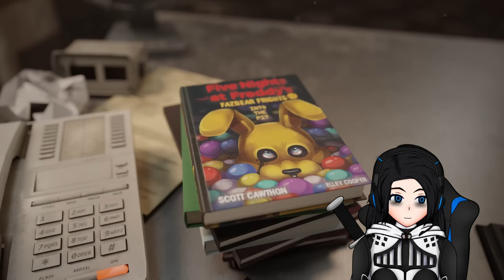✨ WHOLESOME(-ISH) !?【FIVE NIGHTS AT FREDDY'S ANIMATRONICS BECOME FRIENDS (BY JAZE CINEMA) REACTION】✨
⚔ The animation quality is SO good, and everything is SO smooth, but the concept itself is pretty neat
too, seeing the different kinds of things done to (or by) the ANIMATRONICS, from both FNAF 1 and 2 !

⚔ Follow me on X for personal or content creation related posts

⚔ Note : Some parts might be muted or cut due to copyrighted material.

⚔ Donation page for anyone who might want to drop some gold coins through my portal :

⚔ Thank you for viewing this video, and I hope you have a great day or night !